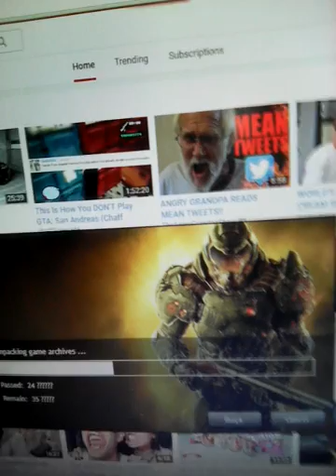My PC Freeze when I install my games how to fix it to stop freezing up